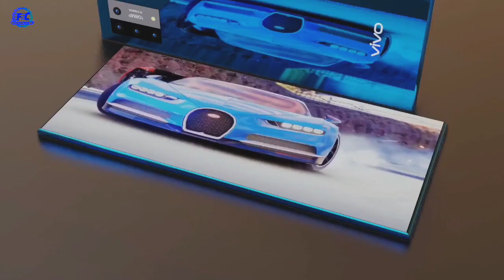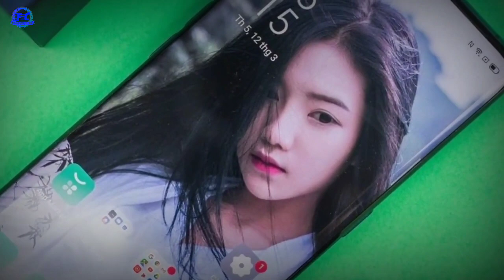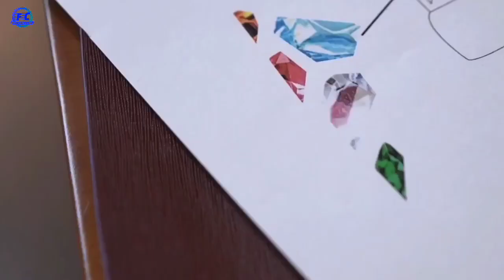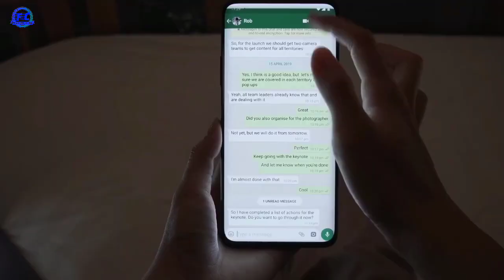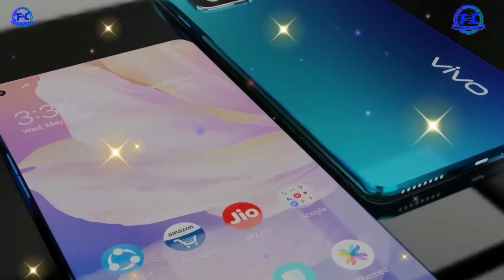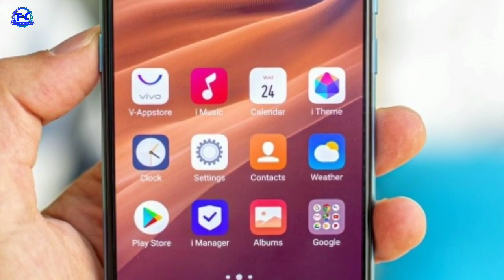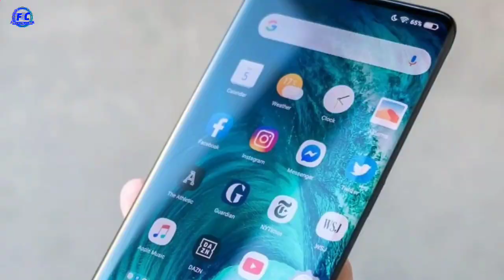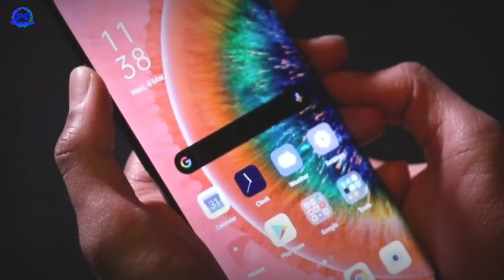kumpulan hp vivo idaman semoa orang Vivo V21 Pro - 5G - Vivo V23 Pro - Vivo V22 Pro - Vivo Y31 - 5G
Vivo V21 Pro - 5G,108MP Gimbal Camera, Snapdragon 765,12GB RAM,6000mAh Battery/Vivo V21 Pro
Vivo V20 Pro - 64MP Gimbal Camera,5G, Snapdragon 765G,10GB RAM,4000mAh Battery/Vivo V20 Pro
Vivo Flying Camera Phone - 200MP Drone Camera,Snapdragon 888,12GB RAM/Vivo Flying Camera Phone

Vivo V23 Pro News
Vivo V22 Pro - 5GSnapdragon 855,50MP Camera12GB RAM,7000mAh Battery/Vivo V22 Pr0
Vivo Y31
Vivo Y31 Unboxing
Vivo Y31 First Look,Vivo Y31 Hands On
Vivo Y31 First Impression
Vivo Y31 News,
Vivo Y31 Rumors,
Vivo V21 Pro Hands On
Vivo V21 Pro First Impression
Vivo V21 Pro Feature